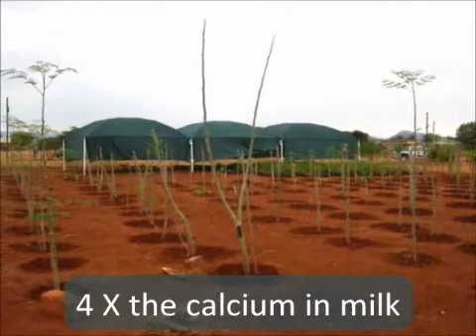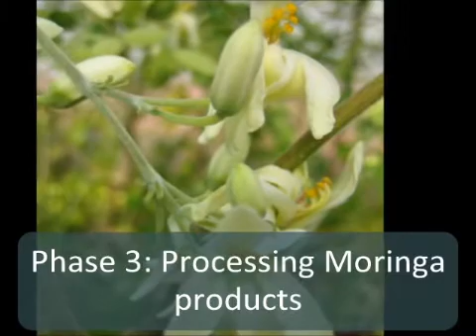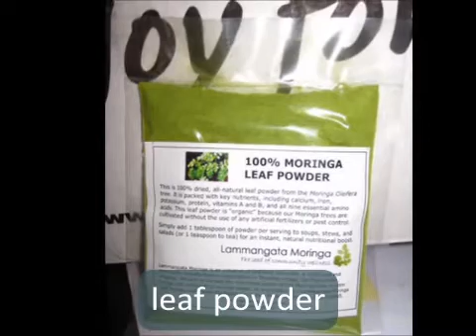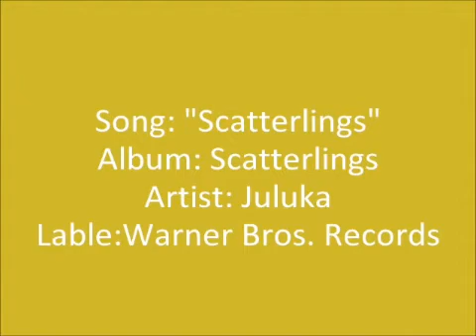Moringa HOPE Project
Africa boasts with some of the most beautiful cultures and landscapes in the world, but it also has
millions of people hungry for opportunity to break away from socio-economic concerns like poverty,
HIV/AIDS and unemployment in rural communities. The Moringa HOPE project aims to address
these social-economic problems using an easily implemented and self-sustainable plan to address
Health, Opportunity for growth, Poverty alleviation and Economic development. We propose the
plantation of Moringa oleifera trees in small, community-managed farms. Moringa trees are entirely
edible and have above average nutritional content. In addition, it produces seed with high oil
content that have been shown to be suitable for biofuel production. Moringa trees are easily
cultivated in sub-tropical climates of the Kwa-Zulu Natal, Mpumalanga and Limpopo provinces of
South Africa. Trade of Moringa products hold lucrative rewards, because products like leaf powder
and purified Moringa oil have high market values. We also propose a strategy to use Moringa oil for
biofuel production that could supply some, if not all, of the communitys energy requirements.
Because of dwindling fossil fuel reserves and high fuel prices, alternative sources for fuel production
are needed. Moringa is a renewable source for such fuel and, unlike soy, maize and sugarcane, the
use of Moringa oil for biofuel production will not influence food reserves. Also, Moringa can be
planted on marginal lands, thus not influencing current land usage for food production in rural areas.
Further benefits of Moringa that will be exploited in our business plan include water-purification
properties of the seeds and highly nutritious fodder for livestock. We firmly believe this miracle
tree will provide a simple solution to some complex issues.